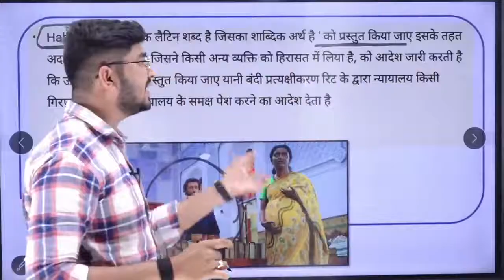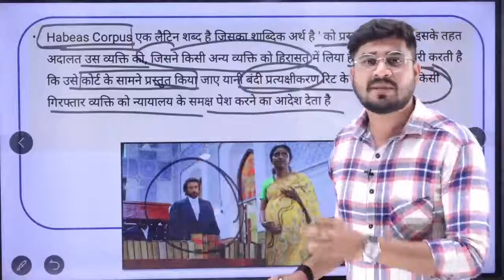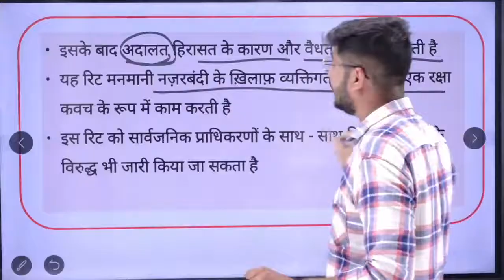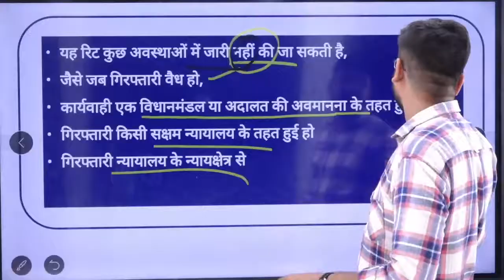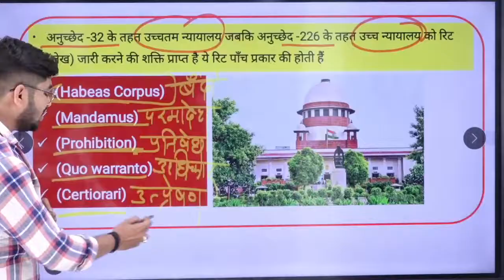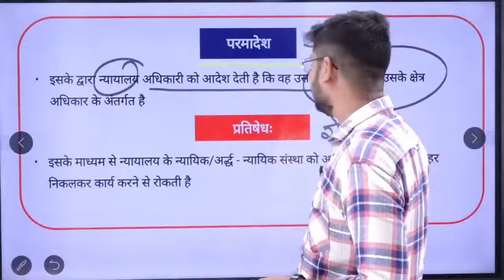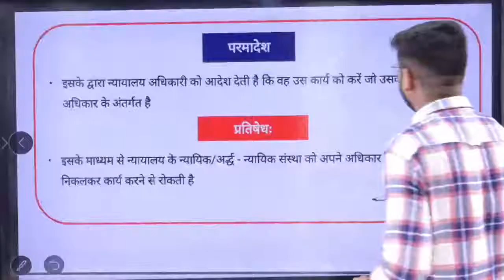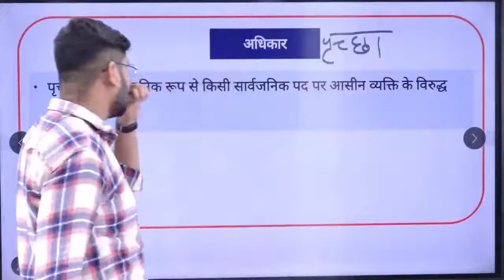बंदी प्रत्यक्षीकरण (Habeas corpus) क्या है? अनुच्छेद 32 | जय भीम मूवी | By Rohit Sir